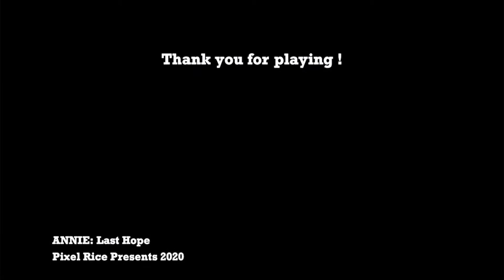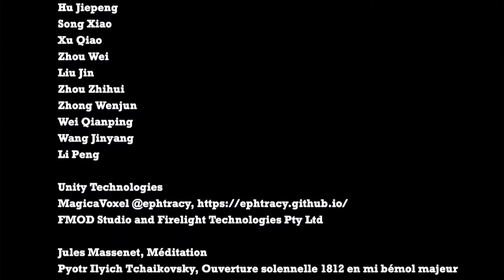ANNIE Last Hope # 11 Save the Jack（終）【PC】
ついに最後の時がやってきました。
ジャックが謎の装置に監禁されており、そこへエドワード博士が登場！
「ジャック君には感謝しておるよ・・・ジャック君がいなかったらこの計画は成し遂げられませんでしたからねぇ！」
そう言うとエドワードは自分自身に何かの注射を打って怪物に変異！
てっきりラスボスは変異したジャックだと思っていたのにーｗ
怪物になったエドワードを倒し、ジャックを無事に救出できました。
・・・1年後、街で楽しそうに会話をしているジャックとアニーでしたが、TVには倒したはずのエドワードの顔が・・・これは続編の予告でしょうか？
とにかくハッピーエンドっぽいので満足です。